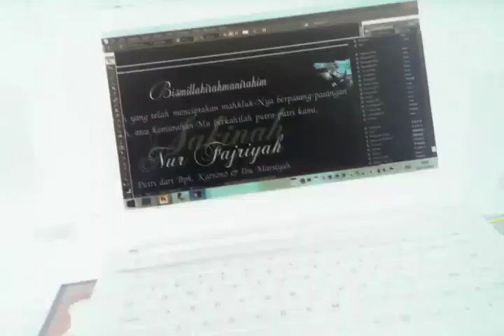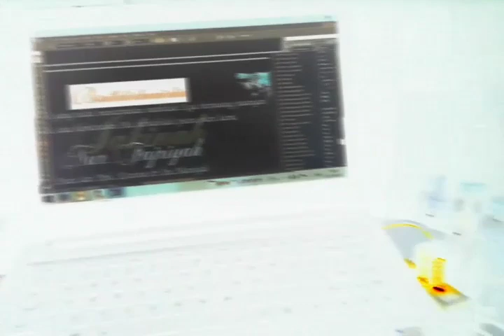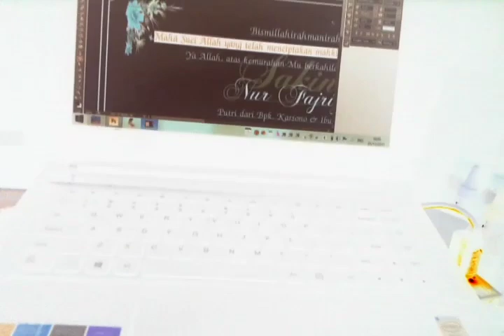BERDOA BARENG WENING NUR FATIN